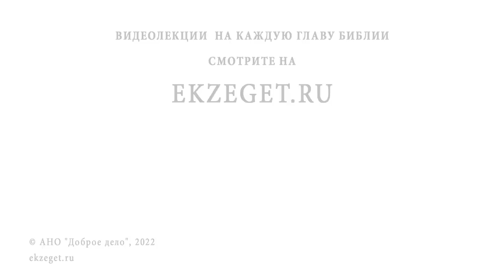ПОДАРКИ ОТ БОГА. Беседы на КНИГУ ИОВА. Беседа 3. Священник Константин Корепанов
Команда Экзегет.

Библейский портал Экзегет вместе со священником Константином Корепановым предлагает цикл бесед, посвященных краткому концептуальному анализу книги Иова.
Беседа 3. Подарки от Бога.

🔸  "Грех причиной не является"
🔸  "Если сердце не осуждает тебя, тем более Бог"
🔸   Чистота перед Богом
🔸   Страдания Иова
🔸   Весь мир лежит во зле
🔸   Какой смысл делания добра?
🔸   Скорбь о потере Бога
🔸   Безусловная любовь